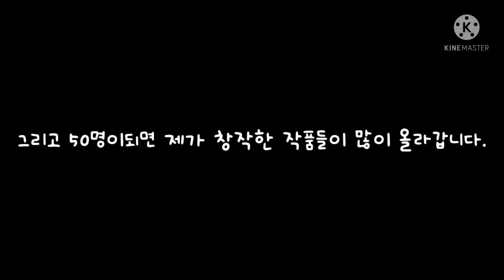죄송합니다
구독좀요..

여기로 보내주세요!